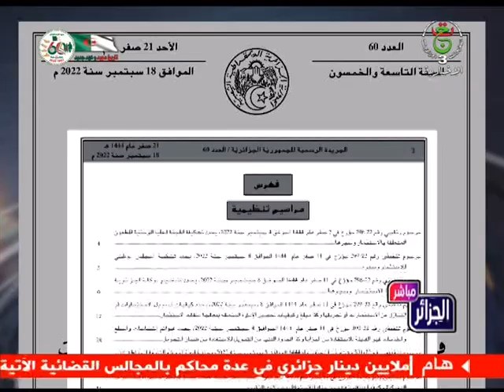الجزائر مباشر | 20-10-2022